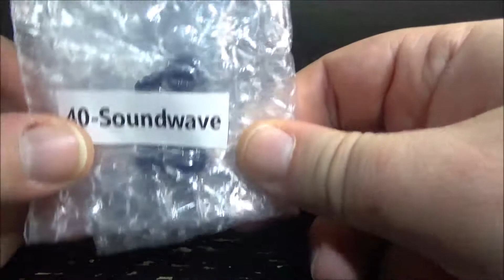[Francais] Revue Video du GoBetter Upgrade Kit pour NewAge Soundwave